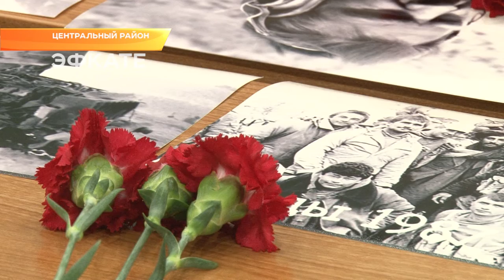В Сочи почтили память воинов-десантников. Новости Эфкате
Накануне дня ВДВ в Сочи состоялось чествование солдат, проходивших службу в воздушно-десантных войсках.

В этом году воздушно-десантным войскам России исполняется 88 лет. Торжественный прием бойцов ВДВ по традиции организовал участник боевых действий в Афганистане, основатель ветеранского афганского движения в Сочи, депутат Законодательного Собрания края Дмитрий Лебедев. Виновникам торжества сегодня вручили почетные грамоты, а гостям мероприятия, подрастающему поколению, дали урок истории.